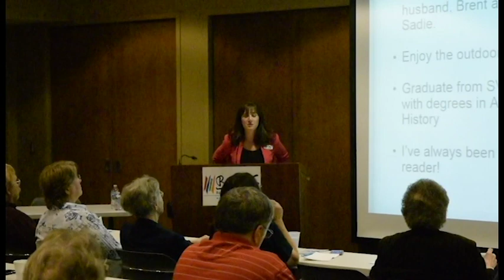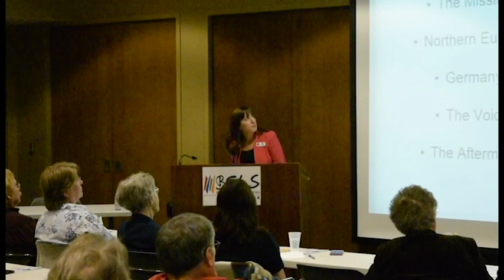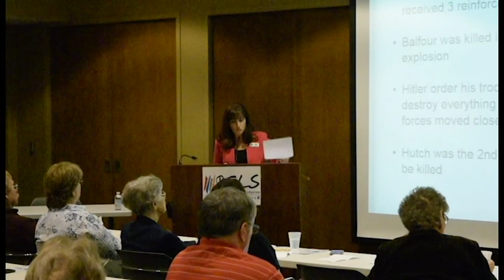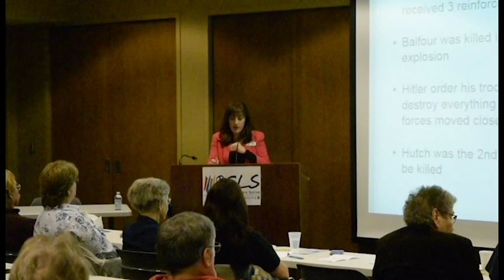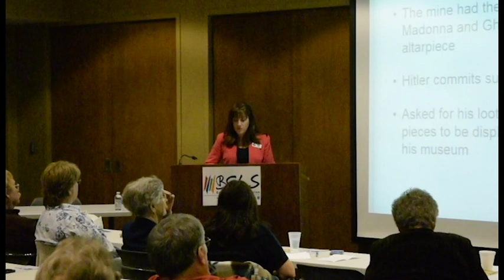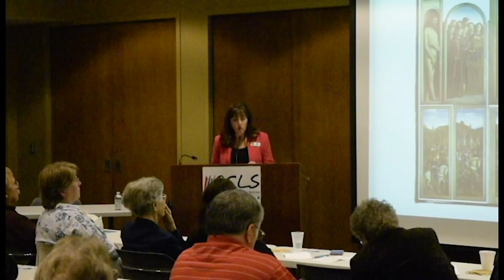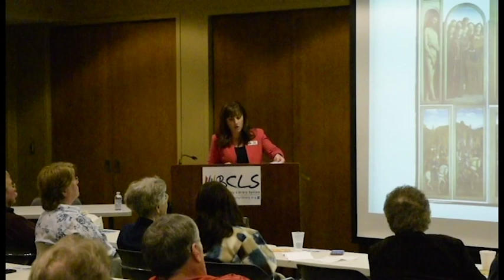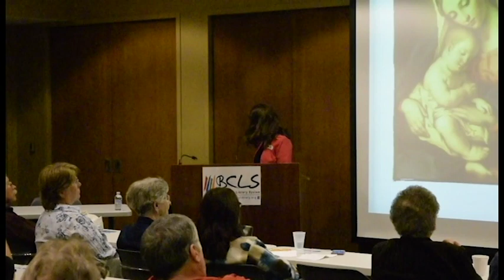Fall Booked for Lunch Series feat. Tara Welch - Oct 20, 2017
Tara Welch, Executive Director of Studio23/The Arts Center reviews, "The Monuments Men: Allied Heroes, Nazi Thieves, and the Greatest Treasure Hunt in History" by Robert M. Edsel. Filmed as part of the Bay County Library System's Booked for Lunch series.